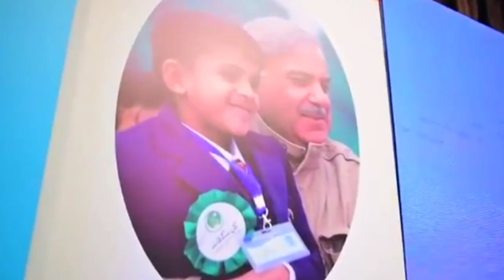Daanish School Event in Lahore by PM Shehbaz Sharif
Hello friends welcome to my YouTube channel technical zubair.in this video we show Daanish school event by Shehbaz sharif which is prime minister of Pakistan encouraging the Daanish school students and distribute Laptop and Cash prizes.please Don't forget to like share and subscribe my YouTube channel technical Zubair Shah